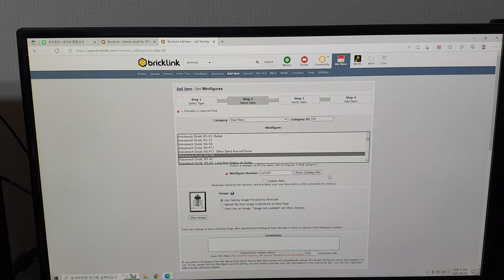[lego star wars] 8088 astromech droid R4-P44